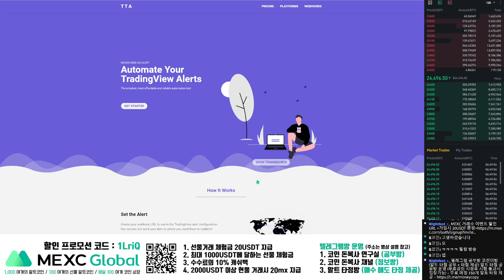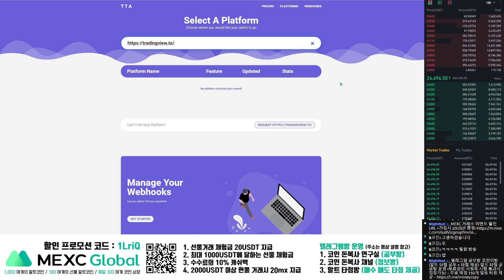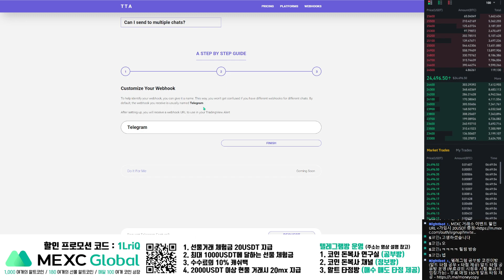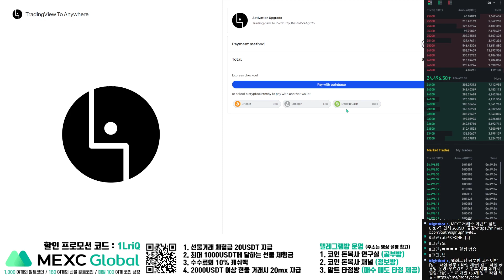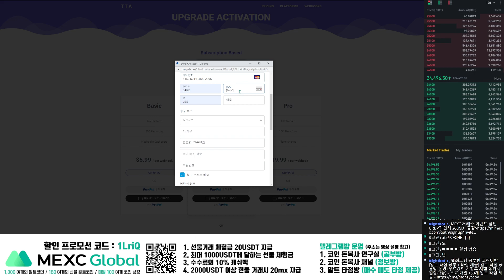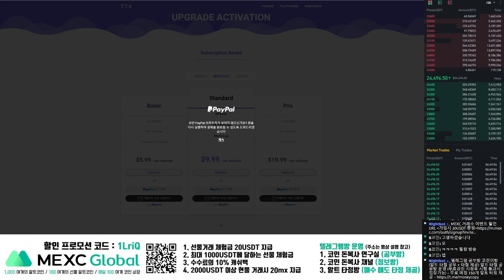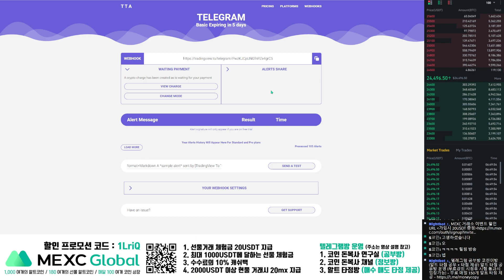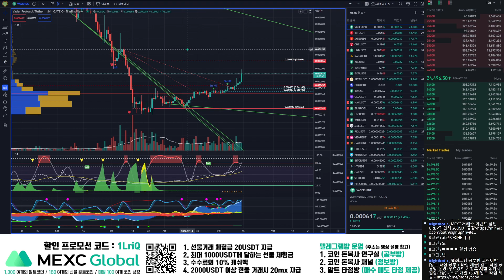머카랩 - 세력주 펌핑방 이용가이드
MEXC 거래소 이벤트 할인 URL

코린이부터 중고수까지 완벽한 차트마스터로 만들어주는 교육과정

Song : seoulMINA - 집에서...

Song : Arche! - 나비춤

Song : Wison - 그리운 이야기